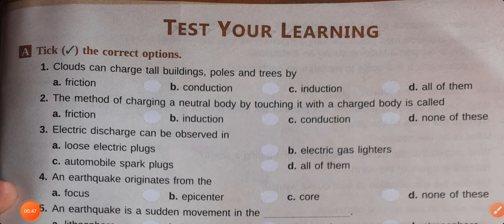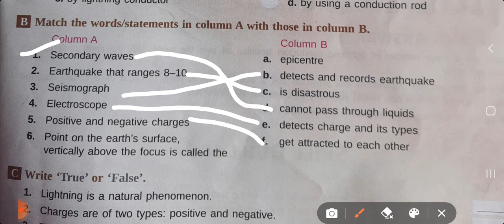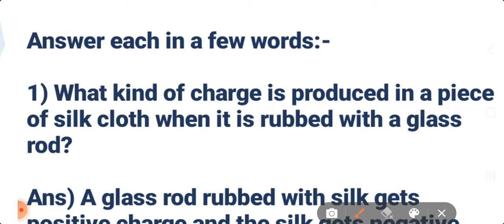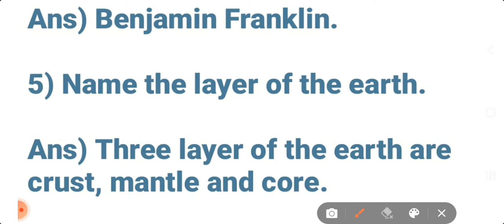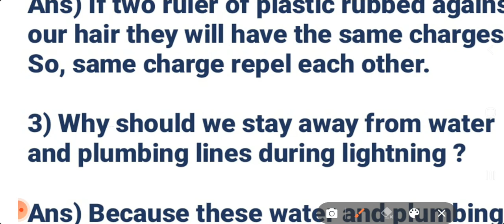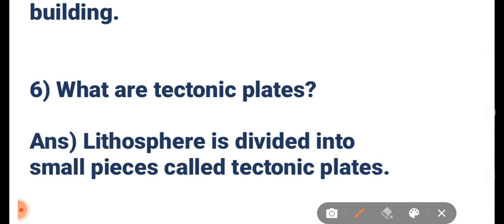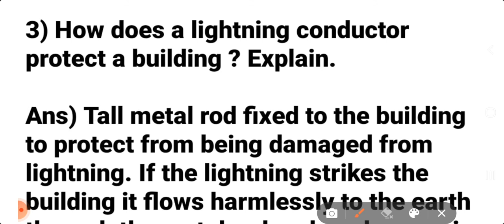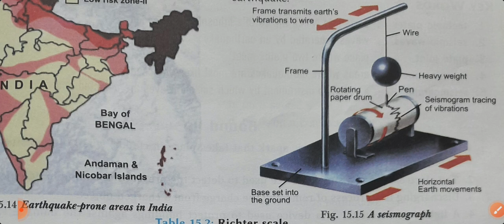Science 8th Standard || Chapter 15 || Exercise Solution video class by komal mam